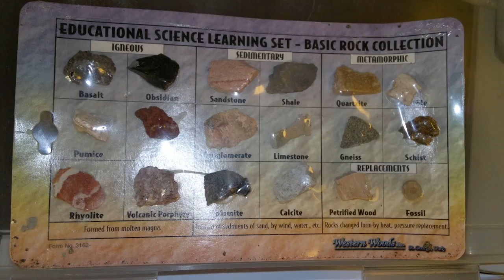Join Kendreze. Become a Medical Researcher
Meet Kendreze Holland, an intern in the Platt Lab at Georgia Tech. Kendreze's research involves a biological marker for HIV and contributes to our understanding of what makes HIV harder to treat in some patients than others.